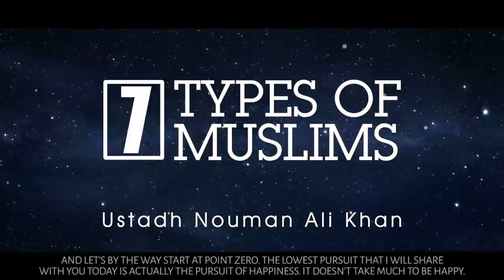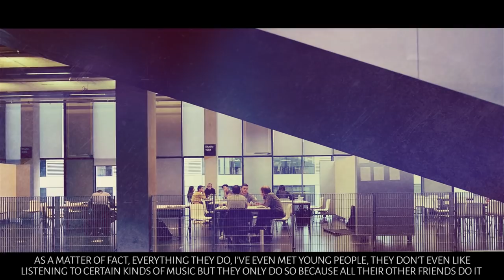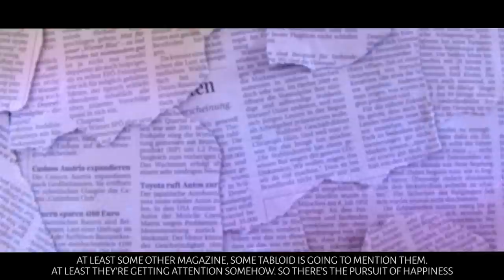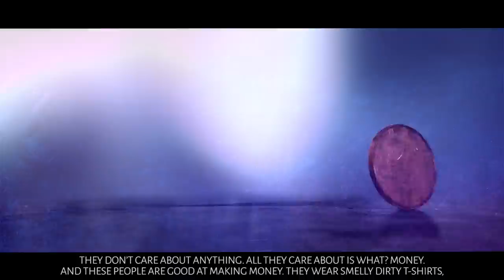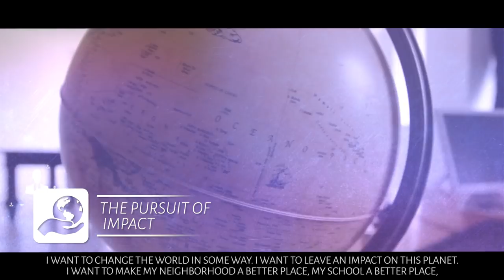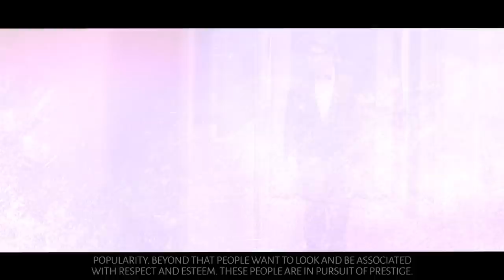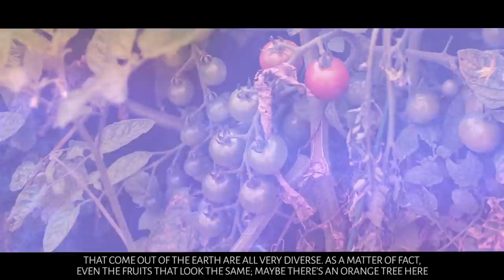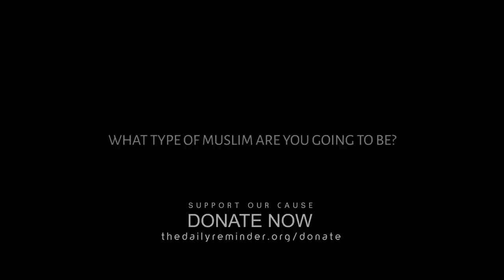[BEST MOTIVATION EVER] What Type Of Muslim Are You? - Nouman Ali Khan